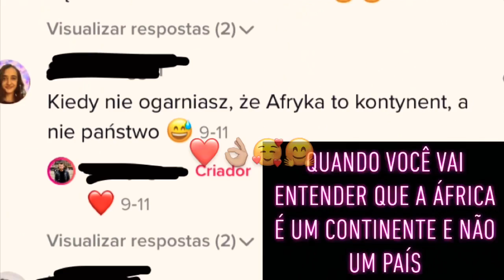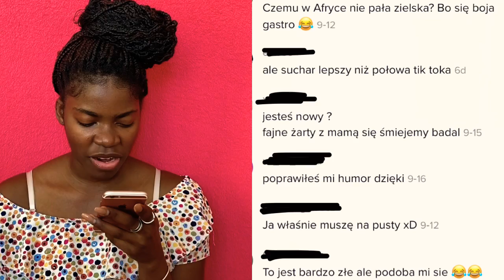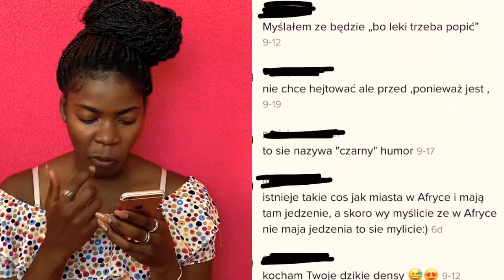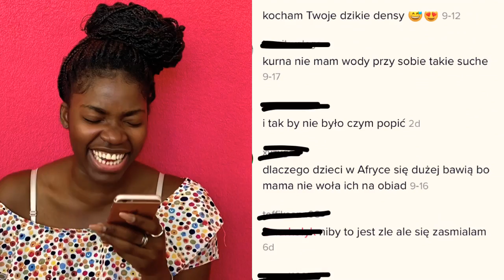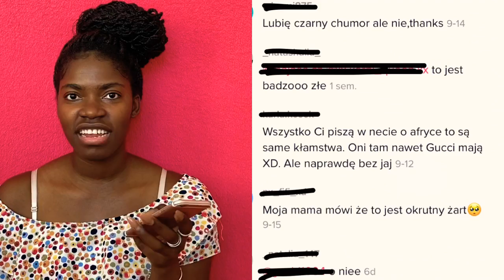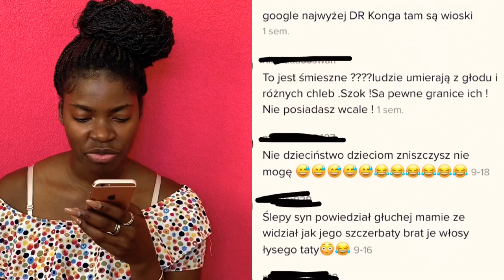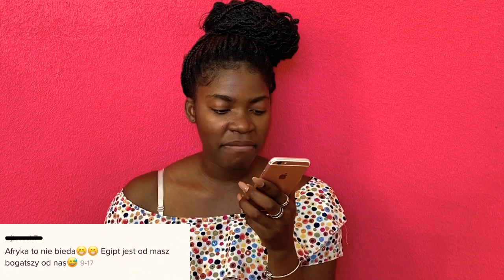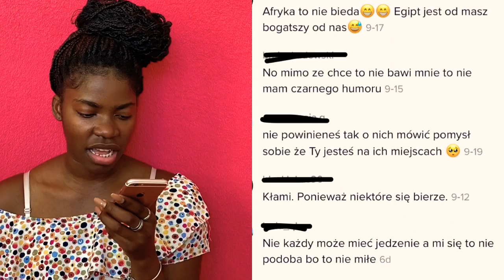REAGINDO VÍDEO E COMENTÁRIOS DO TIKTOK SOBRE A ÁFRICA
Neste video eu comento junto com as minhas amigas, alguns dos comentários publicados em um video de um dos criadores de conteúdo do TIKTOK, no seu video do tiktok ele colocou uma legenda falando sobre a África, e gerou alguns dos comentários que eu e as minhas amigas analisamos.

O Criador do mesmo conteúdo é Polones, e os internautas que comentaram, alguns deles claramente nunca pisaram em nenhum dos Países de África e escreveram sem bases sólidas.
Poucos são os seguidores deste internauta que souberam falar alguma verdade sobre o nosso continente.

Então assistam porque eu traduzi todo o video, ou seja, traduzi todos os comentários que foram feitos por eles ´´Eles escreveram em Polones´´.
Espero que gostem e deixem os vossos comentários sobre o video, que eu respondo e leio todos eles.

Tenho mais videos, mas não relacionados a este tipo de conteúdo deste video, são vlogs que fiz com as minhas amigas, e neles poderão conhecer um pouco da Polonia e ver locais bonitos e interessantes que frequentamos neste verão de 2021.

Este é o link da Play list.

Mas aqui deixo também os links dos videos individuais para poderem escolher de forma mais fácil:
PRIMEIRO ALMOÇO NO RESTAURANTE DEPOIS DA QUARENTENA

PRIMEIRO PASSEIO NO VERÃO 2021 + ENTRAMOS NO CASTELO REAL DE CRACÓVIA